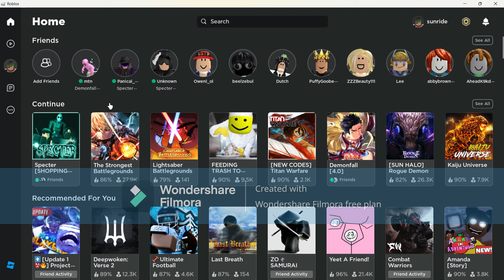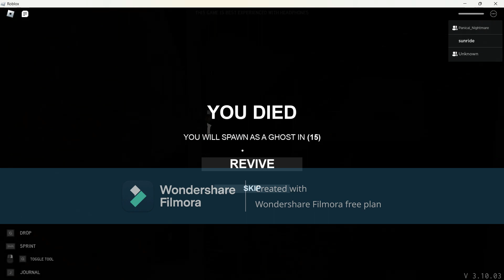not insane mode.. racist mode!(roblox specter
thanks so much for checking out the video, im so happy to make content for you guys and i cant wait for you guys to see the demonslayer one! see ya!